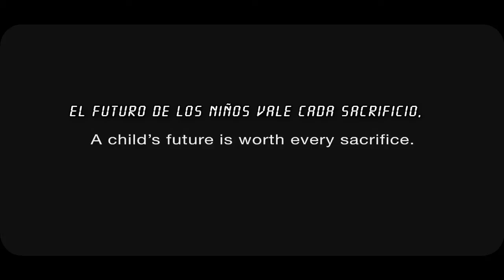Mi papa es un mentiroso! Video para llorar y reflexionar